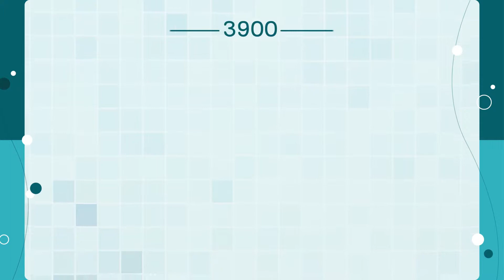【3900】Suction Grab Bar｜No Drilling Needed, Dual Strong Suction Cup, Customized size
No drilling needed
Tool-Free
Dual strong suction cup
Customized size
Handle pattern options are available

【Other Product】
Tilt the Table Easily, Tilt-Table Top with 10 Angled Adjustment ! Tilt-Top Over Bed and Chair Table
Tool-free, Textured seat with front cutout aids in cleaning ! 5044 New Folding Shower Chair
Easy Assembly, Adjust Height and Angle Freely ! 1022 Second Folding Handle for Walking Cane :

【ABOUT Homecare Enterprise Co.,Ltd.】
For The Past Thirty Years, Homecare Has Always Been An Aids Manufacturing Leader In Taiwan By Obtaining A Variety Of Company And Product Certifications.